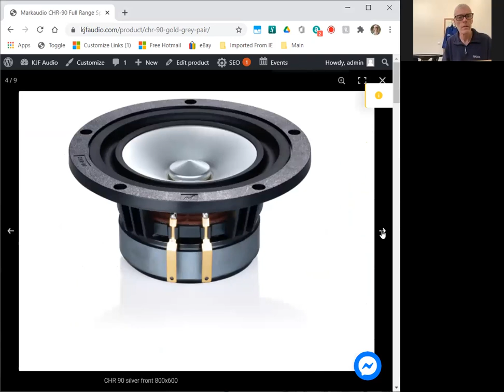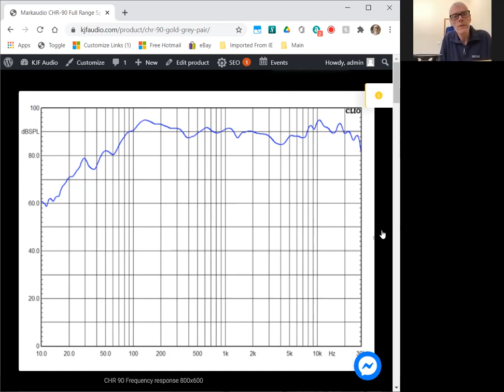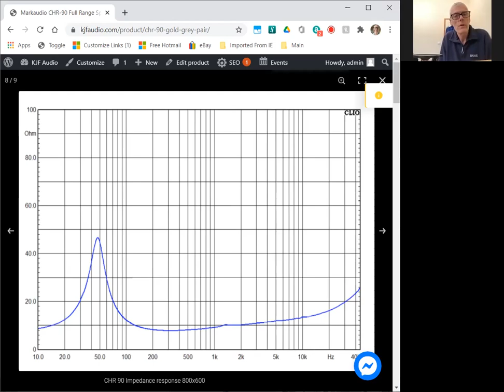Mark Fenlon on the Mark audio CHR 90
Mark Fenlon of Mark audio talks with Stefan Whatcott of KJF Audio about the new CHR 90 multi purpose driver.